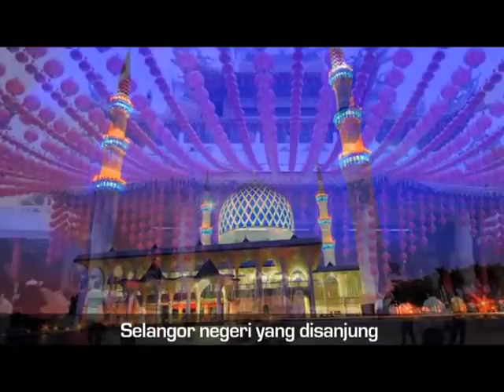Official Video of Sayangi Selangor, Yakini BN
Sayangi Selangor, Yakini BN merupakan manifestasi Barisan Nasional dalam menyatakan rasa cinta dan sayang kepada negeri selangor. Selangor merupakan negeri termaju di Malaysia, Barisan Nasional yakin, dengan pengalaman dan usaha gigih pemimpin, Selangor akan kembali mencapai kegemilangan di persada dunia. Combo Vine